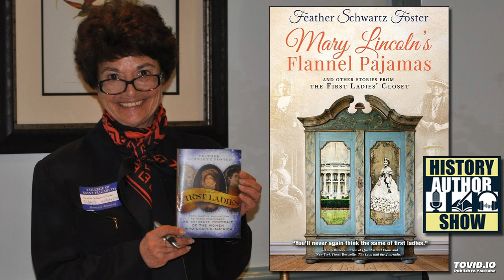Feather Foster — Mary Lincoln’s Flannel Pajamas - History Author Show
May 9, 2016 – In this episode, our time machine door opens into the wardrobe of our First Ladies, that Narnia of fashion that trends back to the very first days of our republic, when the role of the president’s wife had — like the role of the president himself — yet to be defined.

Our valet is Feather Schwartz Foster, a presidential historian who focuses on our First Ladies from Martha Washington to Mamie Eisenhower. She’s here to share fun and little known stories from her new book: Mary Lincoln’s Flannel Pajamas: And Other Stories from the First Ladies’ Closet. You can find her @FeatherSFoster on Twitter, or at FeatherFoster.com, where you can sample a free chapter from today’s book.

Also discussed in today’s episode, a sneak peek at our summertime read: Remarkable Women of the New Jersey Shore: Clam Shuckers, Social Reformers and Summer Sojourners.